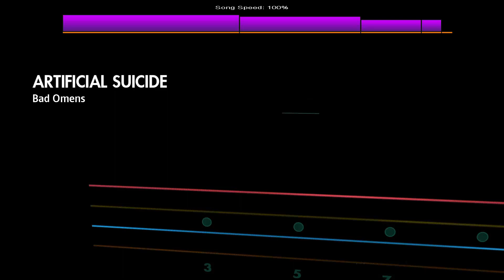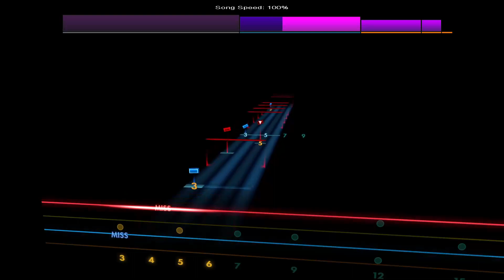ARTIFICIAL SUICIDE - Bad Omens [Bass - E A D G] Rocksmith 2014